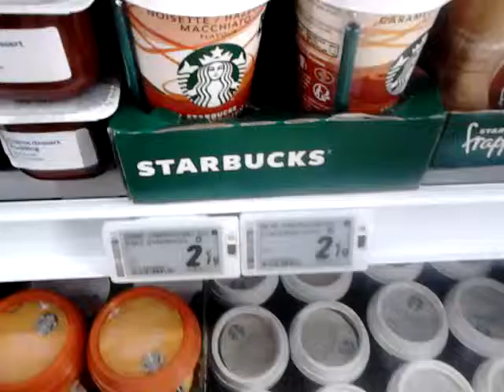Starbuck dans votre hyper !